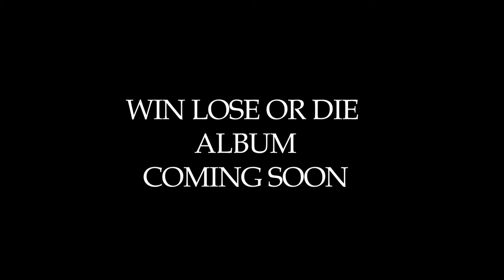Dangerflow's Win Lose or Die Album Photoshoot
Behind the Scenes: Dangerflow's Win Lose or Die Album Photoshoot
Directed & Edited by Joel Cruz
Photography by Jorge Suarez Photography
Makeup by Nina's Makeup